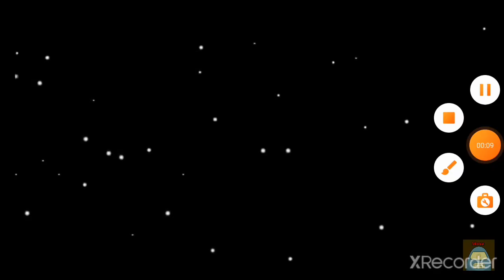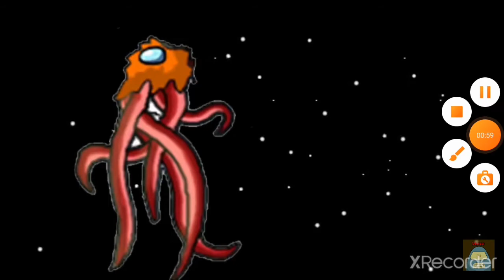La HISTORIA de TIT4NUS el DIOS INPOSTOR